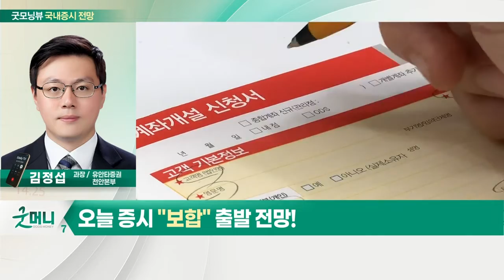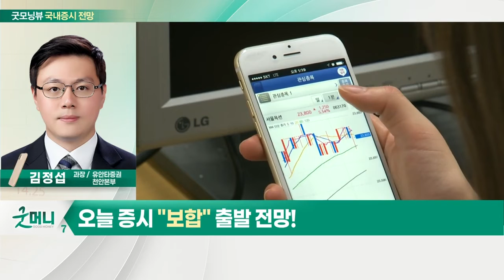글로벌 경기 회복 둔화 우려... 오늘 증시 '보합' 출발 전망_국내 증시 출발 전망 (20220428)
- 글로벌 경기 회복 둔화 우려
- 국내 증시, 저점 테스트 돌입

- 국내 증시, 저점 확인 필요
- 리스트 관리 구간 돌입